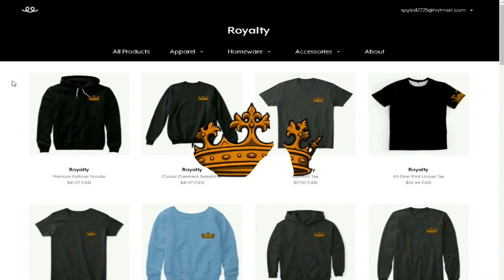WHEN A STRANGER CALLS?! | OriginZ | S1 EP23 (Zombie MinecraftRoleplay)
Youtube Description